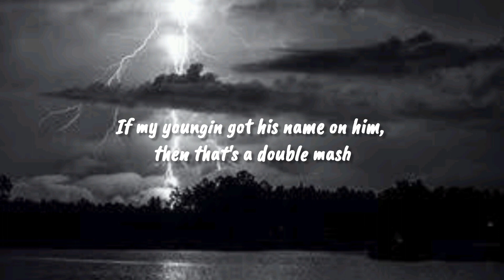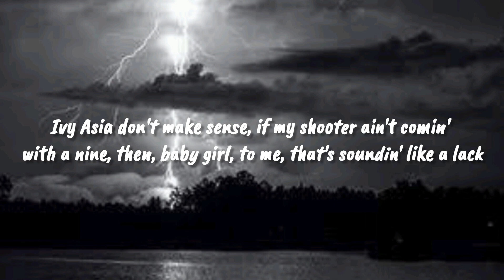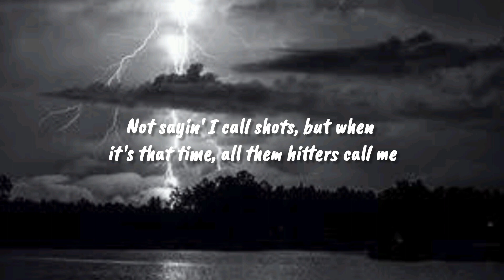Clavish - Last Night In Paris [Lyrics]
Lyrics
[Intro]
Uh

[Verse]
My label want them club hits, this that CLA flow
On her 4s or her pretty face is where my DNA goes
Put a witness in danger and that's another case closed
T got 44 and G19s for sale, I take both
I ain't ever been taped before
But go and ask the guys if I ever tape roads
I bet you they don't say, "No"
Used to hustle in the same clothes, now I hit up stage shows
Said she preferred me way before the fame, without the cane rolls
But fuck all that
If I can't see them when I spin their block, on God, I'll double back
If my youngin got his name on him, then that's a double mash
Ivy Asia don't make sense, if my shooter ain't comin' with a nine, then, baby girl, to me, that's soundin' like a lack
And if it's war, say nothin', I got several burner links on tap
I don't wish death, but my advance is contributing to a pack
If we're talkin' drill, Stamford Hill, then I deserve a plaque
You got scored on and ain't scored back, stop tip-toein' in your raps
Reminiscin' 'bout them days, putting cling on crack
Stickin' to the code, I can't fold and then become a rat
I feel sorry for the paigons in probation, don't put dims on tag
Ain't gotta send out hits, he'll put his mindy in your single plaque
She style on ITV, bet I still fuck her and no strings attached
Can't fumble, VV stones don't make it hard for me to kindle back
Chest and back, before my blue tick, I really been on that
Gallery Dept. flares on my tops, Gallery to match
Ask what CLA's like on a glide, they'll say I'm slightly savage
Every week, I'm slidin' Harrod's
Every other, slidin' Hatton
Not sayin' I'm that guy, but I clearly got the pattern
Like, just me and two bad bitches in my hotel room last night in Paris
My opps spend too much time on chattin'
Probably ain't seen a five from trappin'
I've scored the most the goals 'round here, so they should call me Erling Haaland
Fake love, I refuse to fathom
Big drip, I got all the fashion
She can get some Bottega if she's willin' to lock down these hammers
I miss doin' them six-for-forties
'Cah I got them spinners, forties
Diamonds turn these women naughty
And niggas close to home salty
That's why I'm coppin' straps and jewels so if you jealous, we can sort it
I'm tight with couple kidnappers, drug dealers, and murderers
My ting from Germany got an ego 'cause she the curviest
Get a drop where an opp lives and we pullin' up the certiest
Tell your mum it's just the people you got beef with, not the burglars